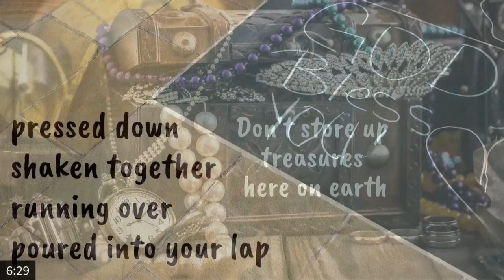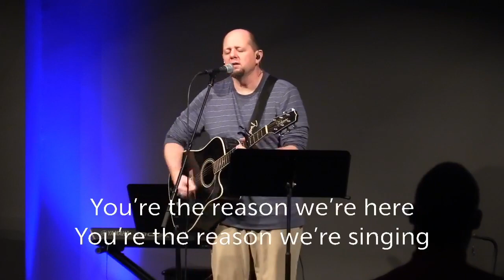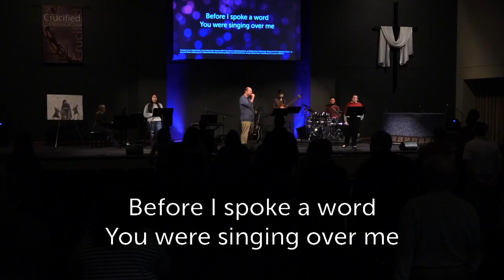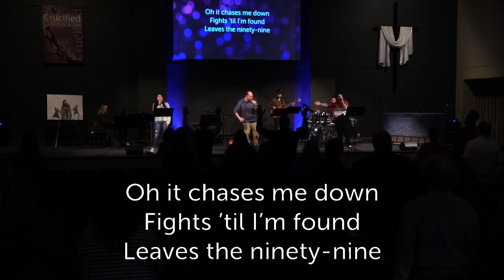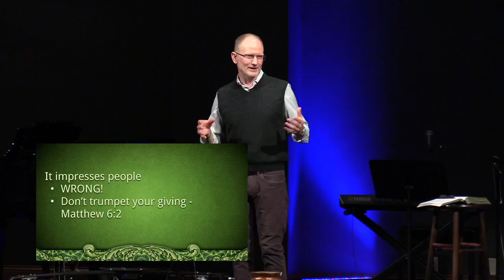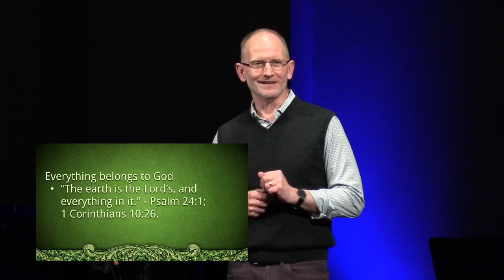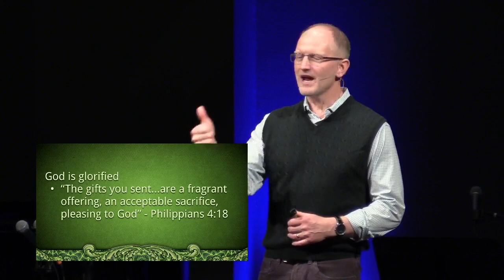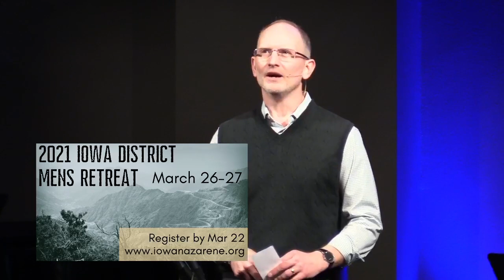Worship Service March 14, 2021 Getting Giving